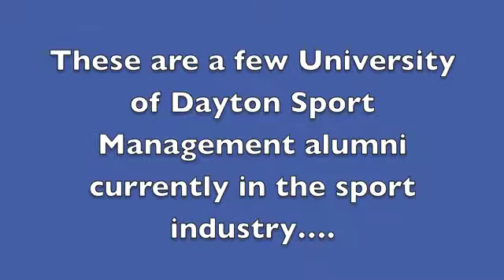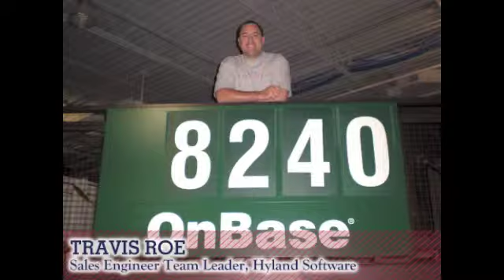University of Dayton sport management majors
Where should you get your degree?   University of Dayton alums working across the country in various jobs related to sport management.